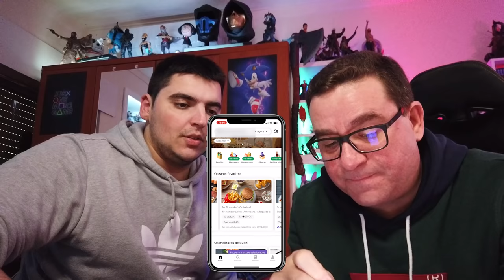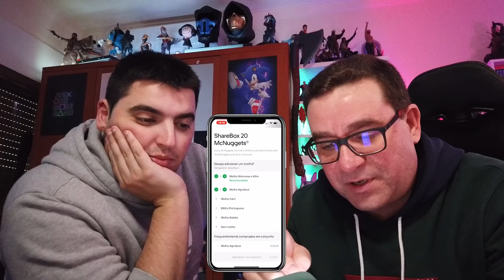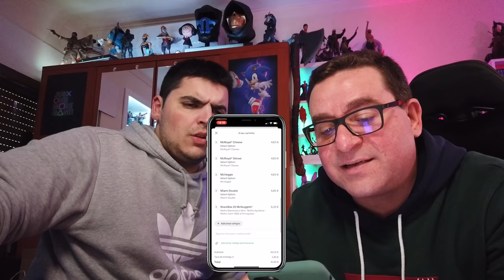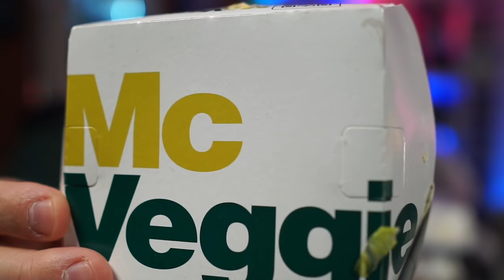ADIVINHA O HAMBÚRGUER ÀS CEGAS 2.0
Queres ver mais vídeos destes rebenta esse LIKE!!!

2ª EDIÇÃO DOS PCs RicFazeres PCDiga (Edição Limitada)

(advertising, promos, eventos, presenças, listas escolares)

💜INSTA   👉 @ricfazeres
💔Twicth  👉 @RicFazeresOficial
💙Twitter  👉 @ricfazeres
🖤TikTok  👉 @oricfazeres
💛FACE     👉 RicGaming

PARCERIAS OFICIAIS

Todos os meus acessórios (rato/teclado/outros) são da CORSAIR

loja de jogos Playstation/Xbox/Nintendo com os melhores preços do mercado